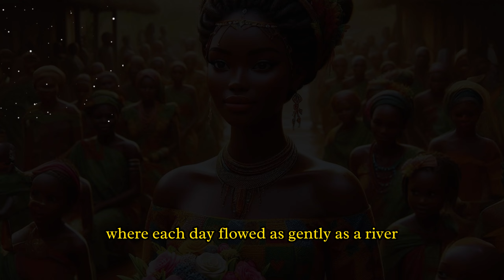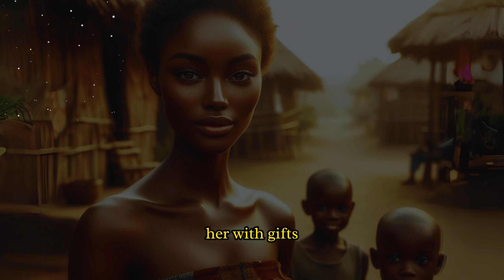Pregnant at Sixteen: The Shocking Reason Behind It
In this compelling video, we delve into the story of Amanda, a young girl who found herself pregnant at the age of sixteen. Follow her journey as we uncover the reasons behind her unexpected pregnancy and the profound impact it had on her life. From the allure of newfound freedom to the consequences of careless decisions, this story serves as a cautionary tale for young viewers. Join us as we explore the challenges, emotions, and lessons learned from Amanda's life-changing experience.